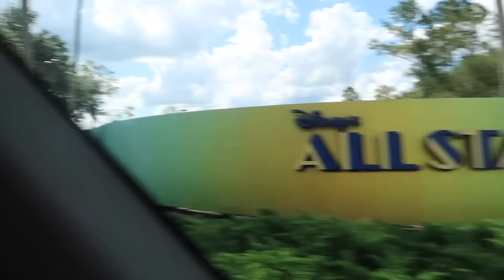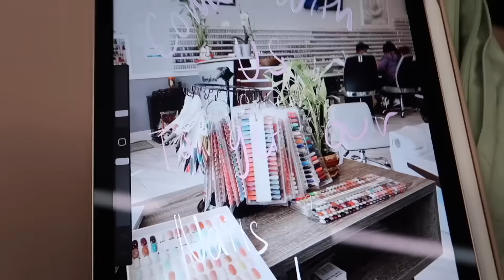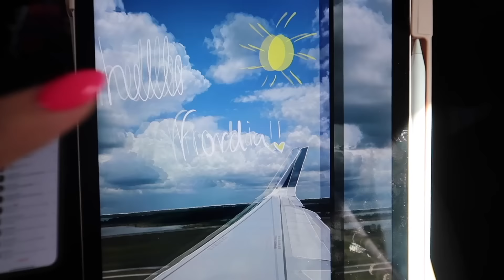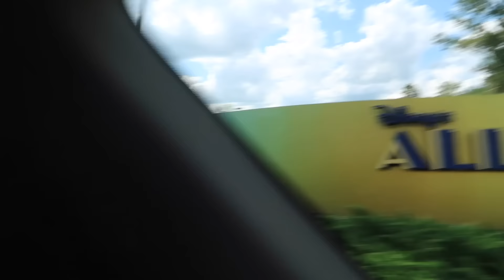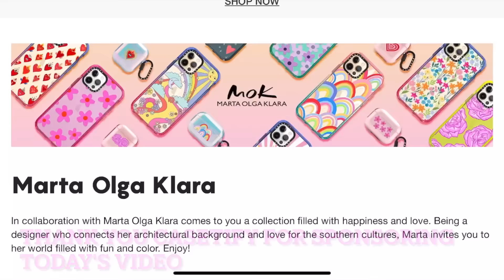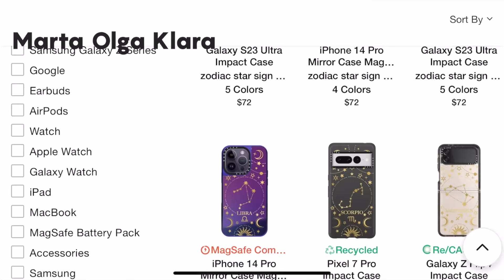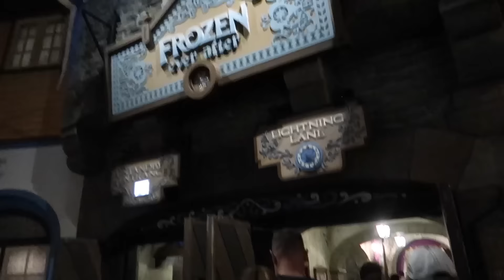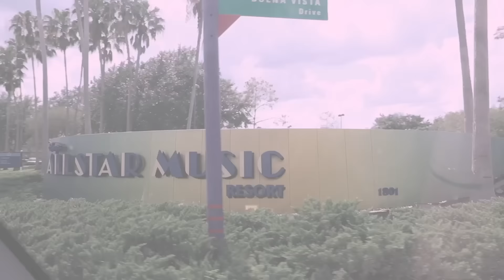Travel With Me To Florida For My FIRST Time/Summit/Disneyworld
Treat yourself to a new case and go today to

Hey guys! It's Kesley! Here is a little bit about me. I'm an 19 year old girl who loves to travel, laugh and just have a good time. I love to vlog my life and bring you guys along. I also have a clothing store with the cutest clothes. You can go to:

Amazon Store